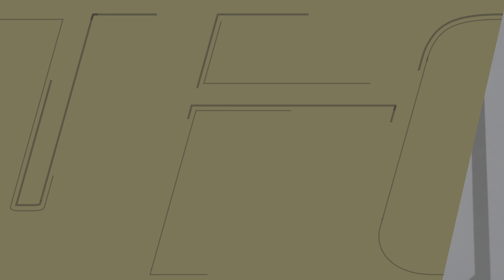[ 4K_UFC ] 알렉산더 볼카노프스키 (Alexander Volkanovski ) vs 코너 맥그리거 (Conor McGregor)｜ PS5